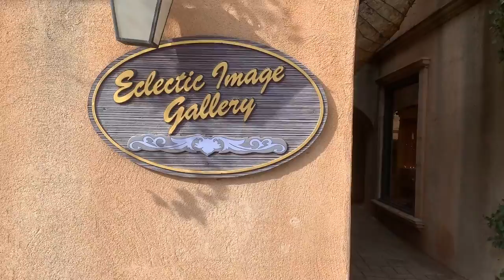B Welding Artist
Teenager scavenged old car part for Mother's Day gift.